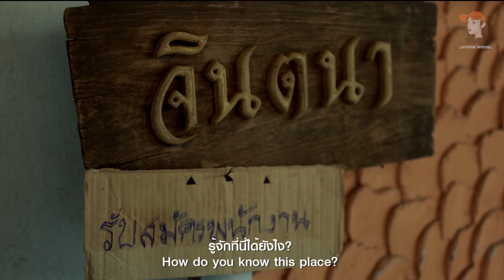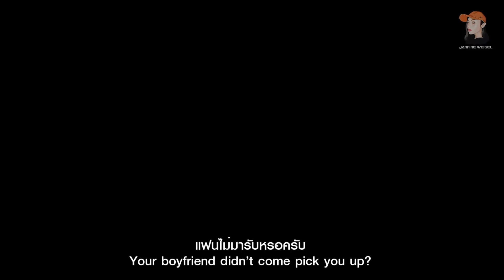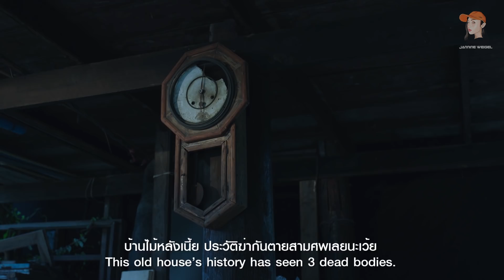The Black Moon คืน | เดือน | ดับ [Official Trailer 1]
ติดตามหนังเต็ม แบบ Exclusive ได้ที่นี่

Prepare to be haunted, thrilled, and watch it exclusively before anyone else on the 23rd May on the LUVE application only!!

หนังสั้นสุดหลอนแห่งปี The Black Moon คืน | เดือน | ดับ
เตรียมพบกับความหลอน สยองขวัญ สั่นประสาท
ดูพร้อมกัน 23 พ.ค.นี้ 2 ทุ่มตรง บนแอปพลิเคชัน LUVE เท่านั้น!!!